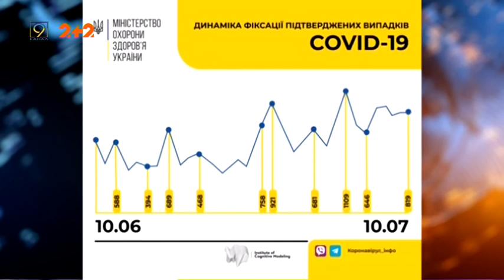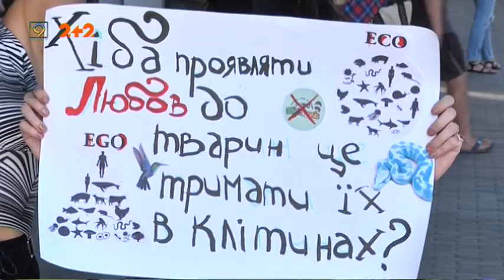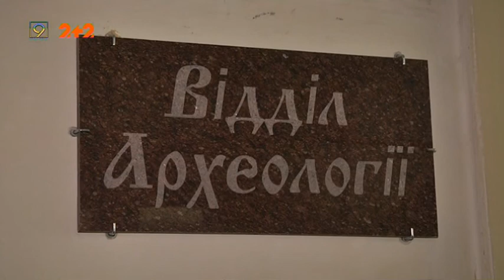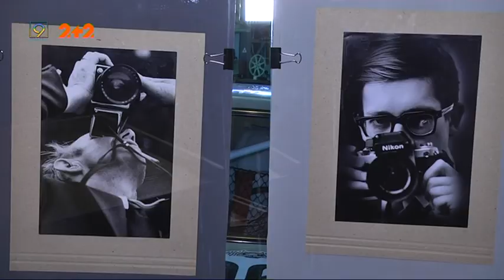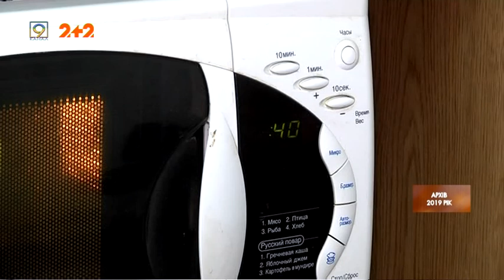Випуск новин за 10 липня || Дніпро, 9 канал